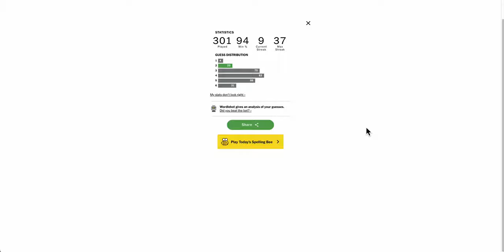Wordle 2024 02 23 - did you do this fast?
How fast was it for you?